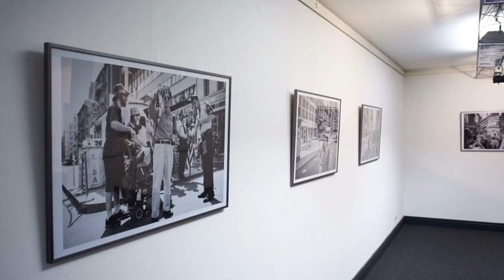Ausflug in Worpswede